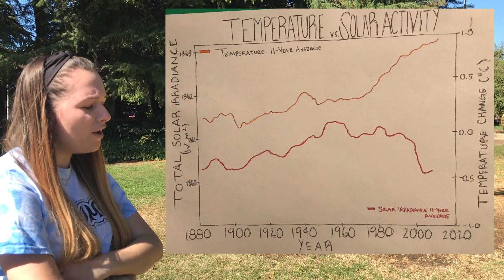Climate Change Mythbusters - The Sun is Hot!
This is a video project for our IB Biology Y2 class about climate change. As a silly, anti-climate change believer blames the temperatures of the earth on the sun being hot, an intelligent narrator explains why the believer isn't facing the facts.